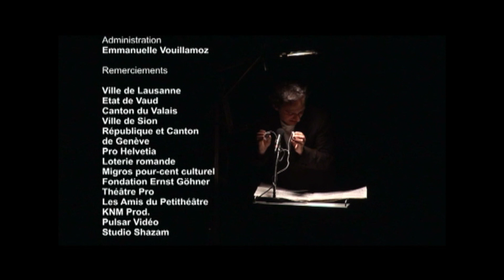J'ai l'impression qu'André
Cette vidéo traite de J'ai l'impression qu'André